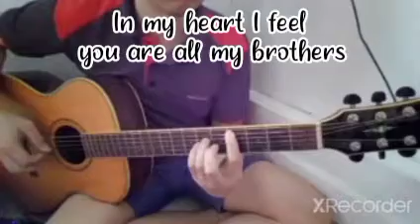Heal the world (Fingerstyle Cover)